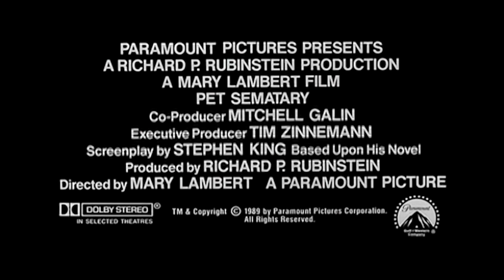CEMENTERIO DE ANIMALES (PET SEMATARY) (1989) (TRÁILER OFICIAL) (SUBTITULADO) (1080P HD)